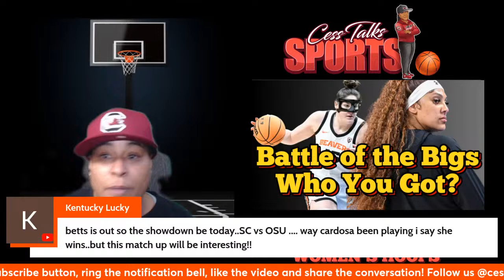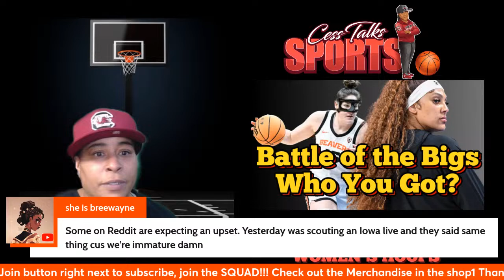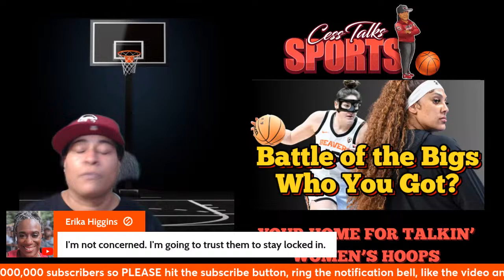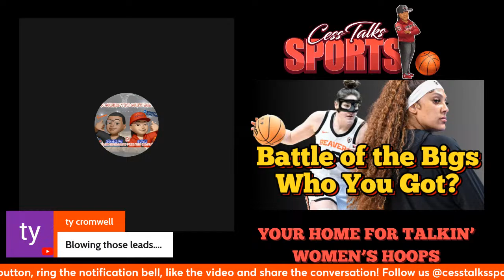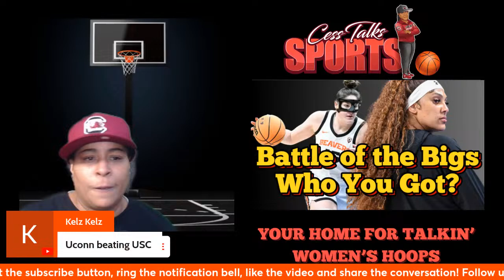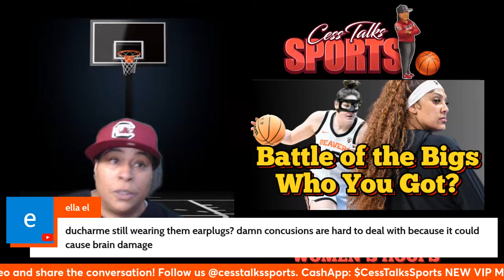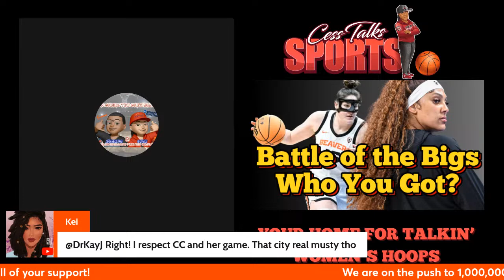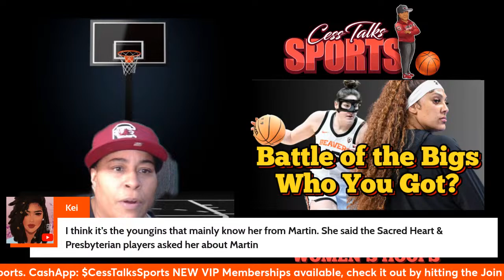March Madness Mania: Elite Eight Live Chat with Cess and the Cess Talks Sports Fam!" 🏀💥🐔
Get ready for March Madness Mania! Join Cess and the Cess Talks Sports Fam for an electrifying live chat during the Elite Eight Round Day 1 matchups featuring South Carolina WBB vs Oregon State WBB and Texas WBB vs NC STATE WBB. 🏀💥 As your favorite auntie with uncle tendencies, Cess will lead the charge with live in-game reactions, passionate opinions, and of course, some respectful trash talk. It's going to be an epic afternoon of hoops action, so don't miss out on the excitement! Let's hang out, cheer on our teams, and enjoy the madness together! 🎉💬